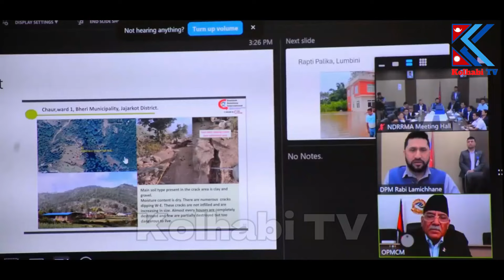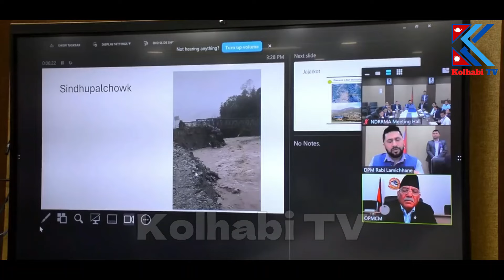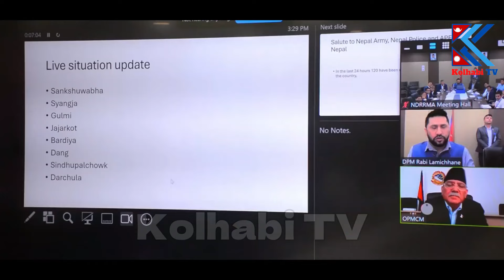गृहमंत्रि रवि लामिछाको सिधाकुरा हेर्नुहोस ! - Rabi Lamichhane - Puspkamal Dahal 'Prachand'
गृहमंत्रि रवि लामिछाको सिधाकुरा हेर्नुहोस ! - Rabi Lamichhane - Puspkamal Dahal 'Prachand'  - Kolhabi TV
  In This Channel All Informative and Entertaining video.
     Created by Radio Kolhabi 104.1 mhz.
        Kolhabi -1 , Bara
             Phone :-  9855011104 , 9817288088